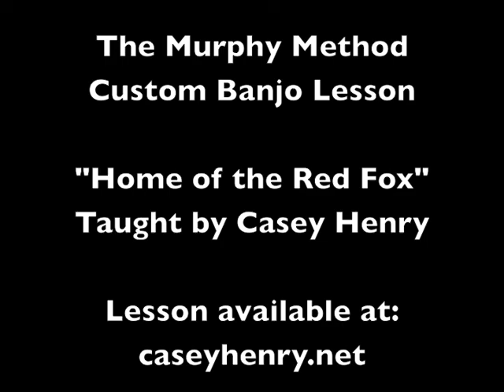Home Of The Red Fox - Excerpt from the Custom Banjo Lesson from the Murphy Method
Casey Henry plays through Bill Emerson's tune "Home of the Red Fox." She teaches this (in painstaking detail) in a custom banjo lesson. (Please note this clip is not the actual lesson, just a demonstration!)

All songs taught the Murphy Method way: by ear, no tab!